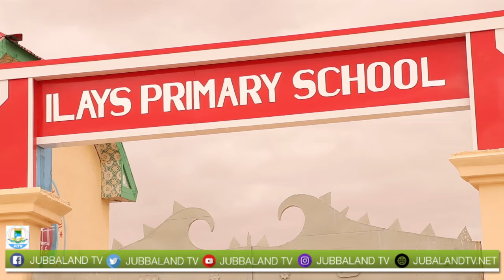Magaalada Garoowe ayaa laga daahfurey dugsi hoose dhexe oo lagu magacaabo Ileys.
Magaalada Garoowe ee caasimadda Puntland ayaa laga daahfurey dugsi hoose dhexe oo lagu magacaabo Ileys.